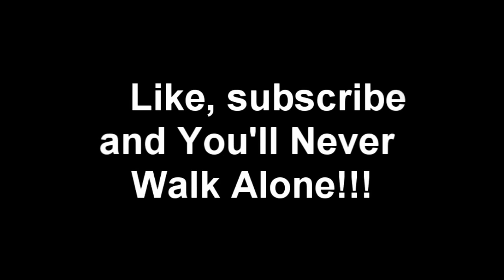PES 2012 Goal Compilation ( short ) # 5 HD 720p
another compilation from me :P ( a quick shoutout to my hommie pois0nify, who helped me with the editing )